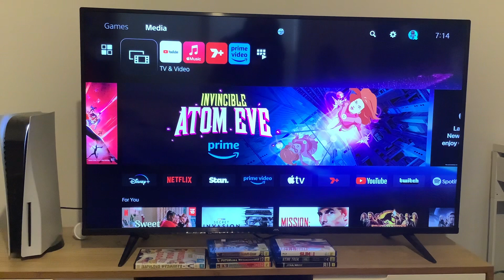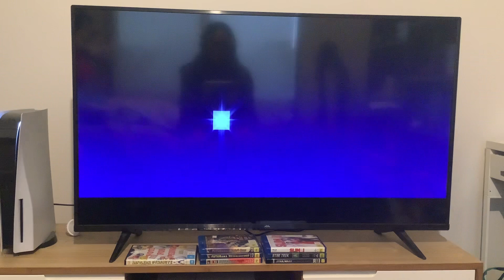Opening to McKellen: Playing The Part (2019) Australian DVD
Theatre actor. Film star. Political activist. Inspirational teacher. Here’s the order:
1: IP Awareness Foundation ad
2: Icon logo
3: Warning screen
4: DVD menu
5: Independent logo
6: Great Point Media logo
7: Lipsync Productions logo
8: Ugly Duckling Films logo
9: BGood Picture Company logo
That’s all.

McKellen: Playing The Part is distributed by Independent, Great Point Media, Lipsync Productions, Ugly Duckling Films and the BGood Picture Company.